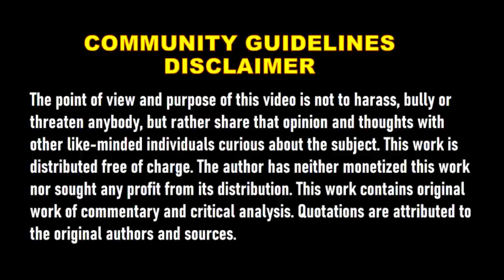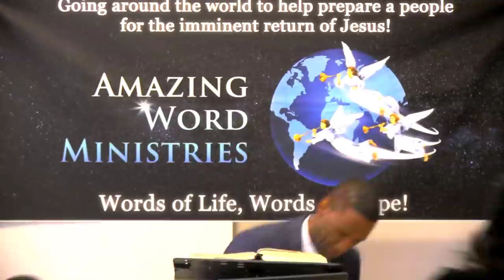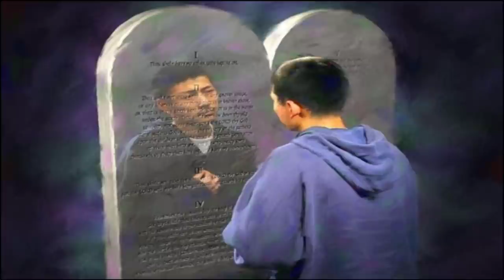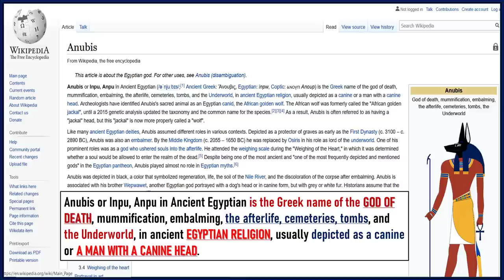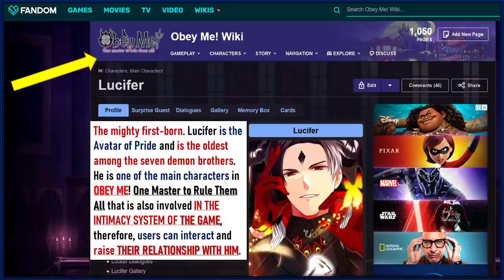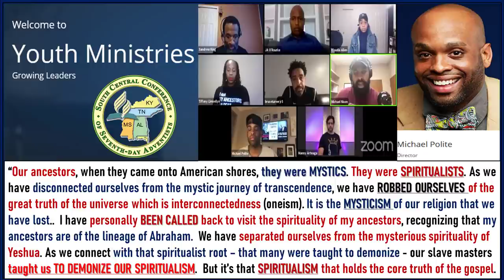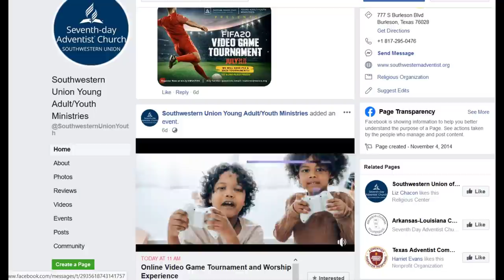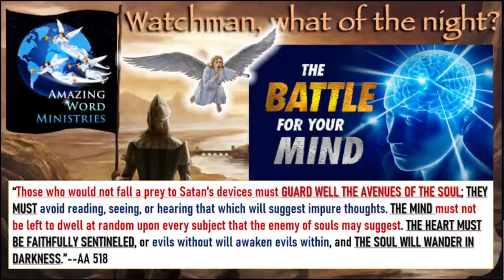Seventh Day Adventist Southwestern Union BAPHOMET GOAT SABBATH Video Game, Anubis Egyptian DEATH god